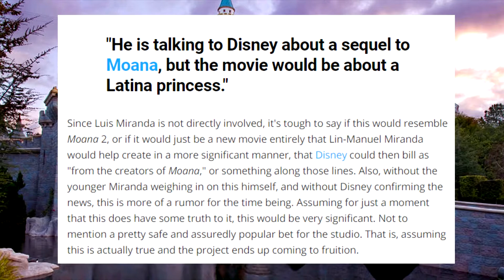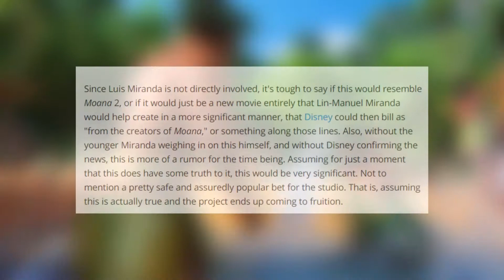Moana 2 With a Latina Princess?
Welcome to Cinema Scotty, a channel that takes on movies, books, TV shows, and more!